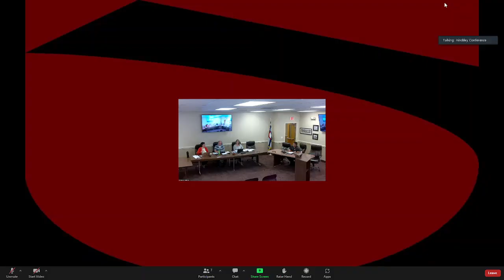Hinckley Township Trustee Working Session - May 10, 2022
Recording of the Hinckley Township Trustee Working Session held on May 10, 2022. Agenda not available at time of meeting.